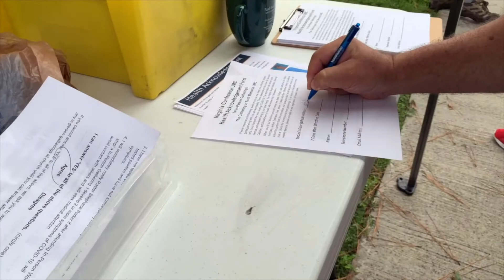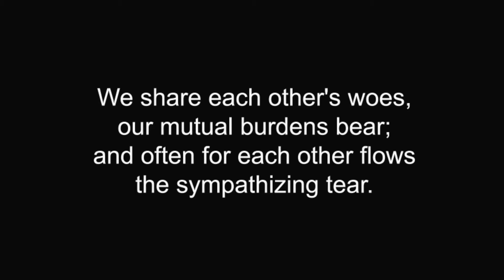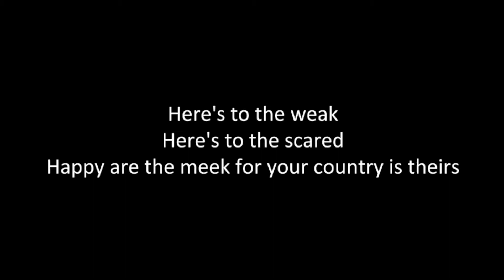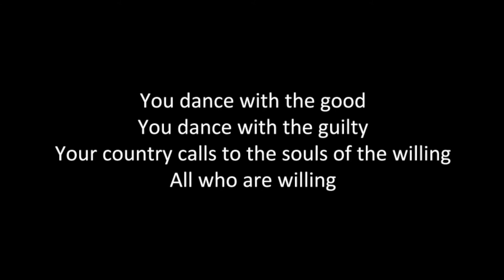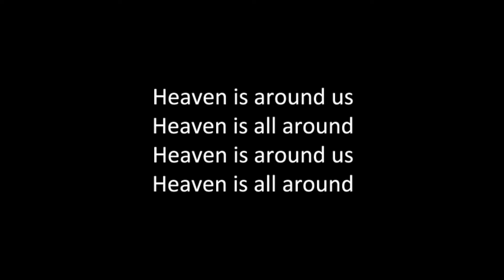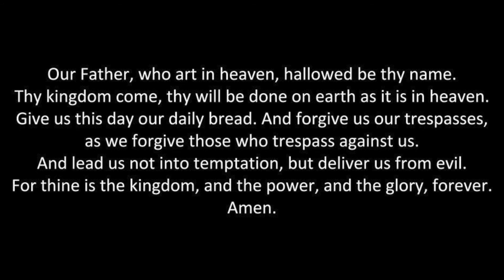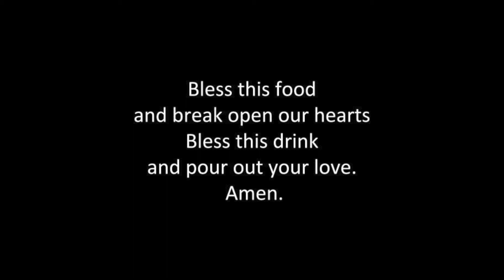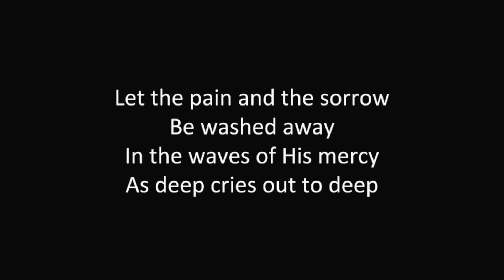8 16 20 Online Worship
This is our full Online Worship video for Sunday, 8-16-20.